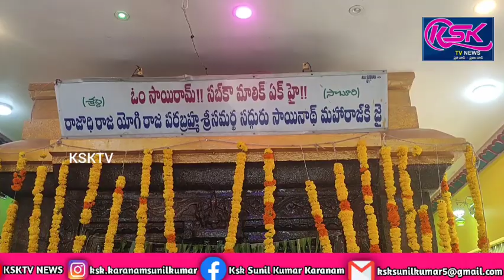గుత్తిలో ఘనంగా శిరిడి సాయిబాబా 29వ ఆలయ వార్షికోత్సవ వేడుకలు.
గుత్తి పట్టణంలో కోటవీధిలో వెలసిన శ్రీ షిరిడి సాయిబాబా ఆలయంలో 29 వ వార్షికోత్సవ వేడుకలు ఆదివారం ఘనంగా ప్రారంభమయ్యాయి.ఆలయాన్ని ప్రత్యేకంగా అలంకరించారు.వార్షికోత్సవ వేడుకల్లో భాగంగా వేణుగోపాలస్వామి ఆలయం నుంచి  సాయిబాబా దేవాలయం వరకు 108 కలశాలతో పురవీధుల గుండా ఊరేగింపు నిర్వహించారు. అనంతరం ఆలయంలో సాయినాధునికి అభిషేకాలు నిర్వహించారు.ఈ వేడుకలకు ముఖ్యఅతిథిగా మున్సిపల్ చైర్ పర్సన్ వన్నూర్ బి హాజరై ప్రత్యేక పూజల్లో పాల్గొన్నారు. వీరి ఆలయ కమిటీ వారు ఘన స్వాగతం పలికి దర్శనం అనంతరం తీర్థ ప్రసాదాలు అందజేశారు.అనంతరం మున్సిపల్ చైర్ పర్సన్ వన్నూర్ బి  మాట్లాడుతూ గుత్తి కోట లో వెలసినటువంటి శ్రీ శిరిడి సాయి బాబా ఆలయం 29 వ వార్షికోత్సవం జరుపుకోవడం చాలా సంతోషకరం గా ఉందని,అప్పటి నుంచి నేటి వరకు ఎంతో మంది భక్తులు భక్తాదులు పాల్గొని శ్రీ శిరిడి సాయిబాబా పాత్రకు కృపులు అయినారని, షిర్డీ సాయిబాబా అనుగ్రహంతో ప్రజలందరికీ మేలు జరగాలని కోరుకున్నామని తెలిపారు.ఆలయ కమిటీ వారు మాట్లాడుతూ
షిరిడి సాయిబాబా ఆలయంలో 29 వ వార్షికోత్సవ వేడుకలు ఆదివారం ఘనంగా ప్రారంభమయ్యాయని,ఆలయాన్ని ప్రత్యేకంగా అలంకరించామని, భక్తులు బాబా దర్శించడానికి అన్ని ఏర్పాట్లు పూర్తి చేశామని,వార్షికోత్సవ వేడుకల్లో భాగంగా వేణుగోపాలస్వామి ఆలయం నుంచి  సాయిబాబా దేవాలయం వరకు 108 కలశాలతో పురవీధుల గుండా ఊరేగింపు నిర్వహించామని,అనంతరం ఆలయంలో సాయినాధునికి అభిషేకాలు నిర్వహించామని,భక్తులకు అన్నదాన కార్యక్రమం వంటి కార్యక్రమాలు నిర్వహిస్తున్నామని తెలిపారు.ఈ కార్యక్రమంలో ఆలయ సేవాసమితి కమిటీ సభ్యులు,భక్తులు, భక్తాదులు తదితరులు పాల్గొన్నారు.